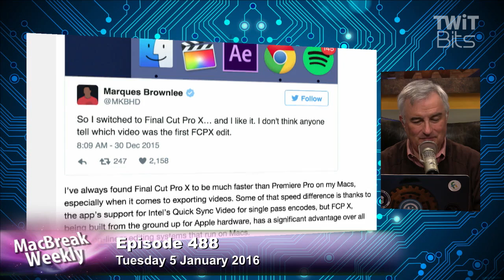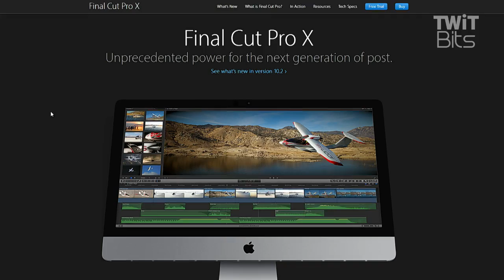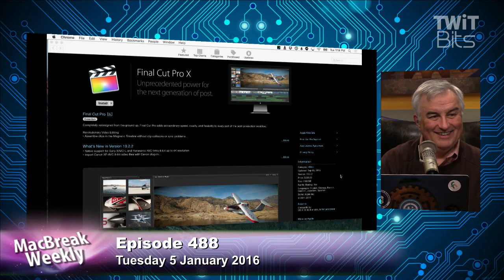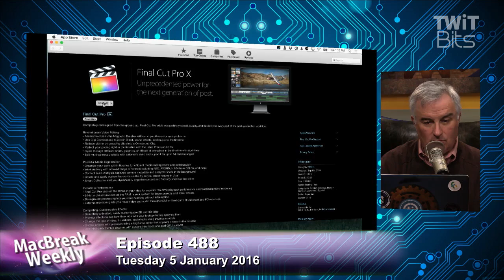MKBHD Switches to Final Cut Pro X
One of the biggest YouTubers in tech, Marques Brownlee aka "MKBHD", switches to Final Cut Pro X.